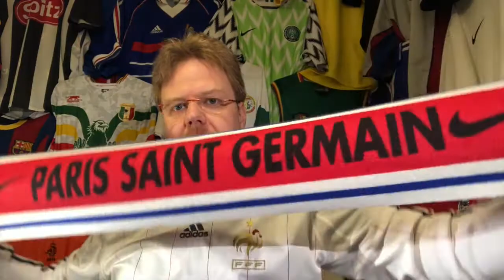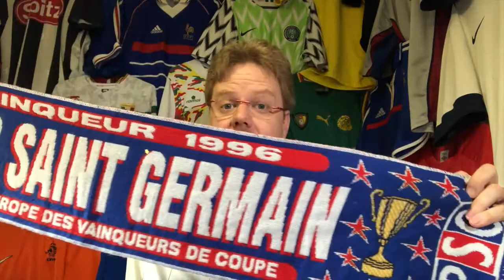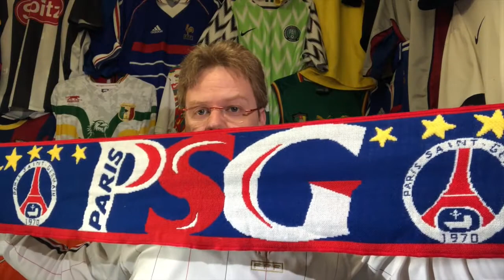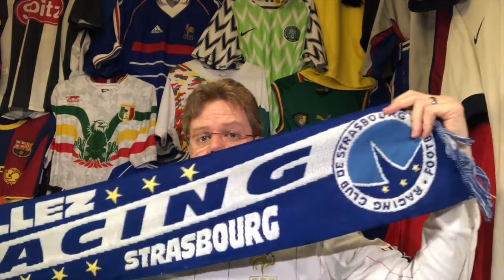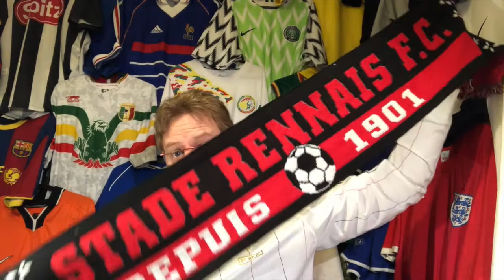The Allure of the Footy Scarf: My French Scarves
Well, to top off this very French week, let's have a look at all the scarves I have from French teams. Yes, it is PSG heavy and I give a brief explanation into my PSG fandom. Sorry, for the long video, but there are many stories in there. :)